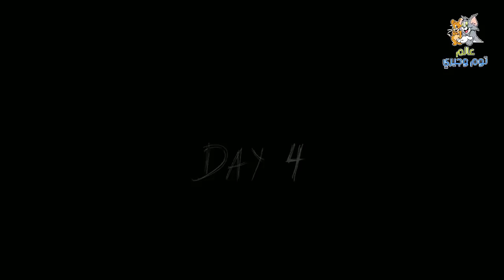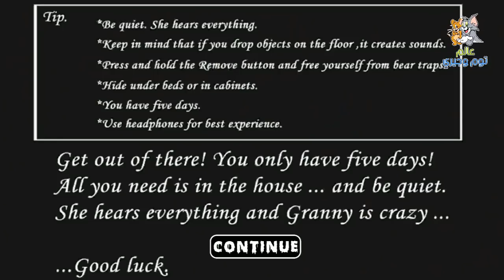سبايدر مان هو الجدة الشريرة جراني - توم وجيري اكتشفوا السر الرهيب | Granny Spider Man !! 🔥😲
سبايدر مان هو الجدة الشريرة جراني - توم وجيري اكتشفوا السر الرهيب | Granny !! 🔥😲